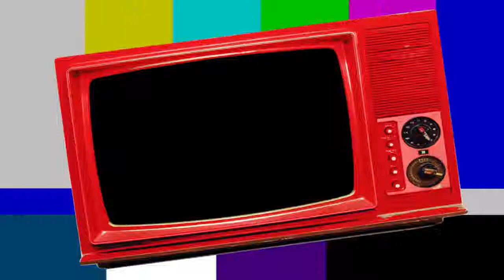TRY NOT TO LAUGH - BEST VINES FAILS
Awesome Vine fails, that will make you laugh like crazy!!!
Awesome video, you dont want to miss!!!